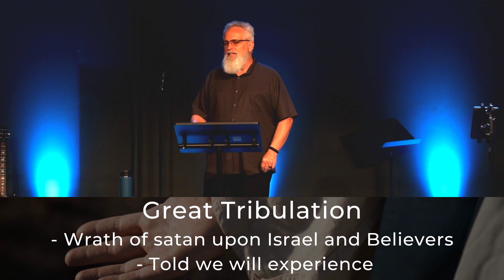Astonished Mark NB Campus (9:30am)